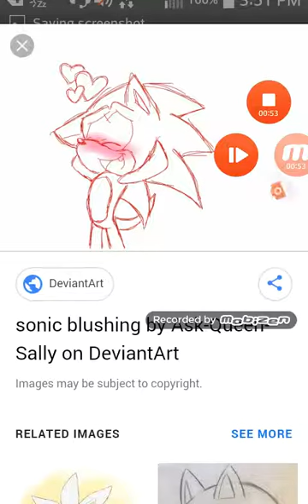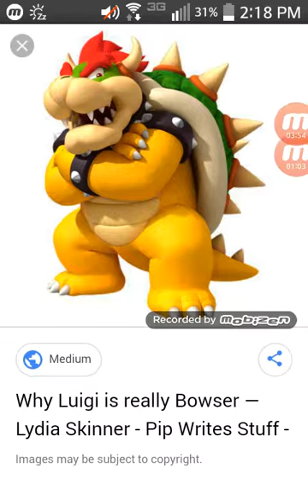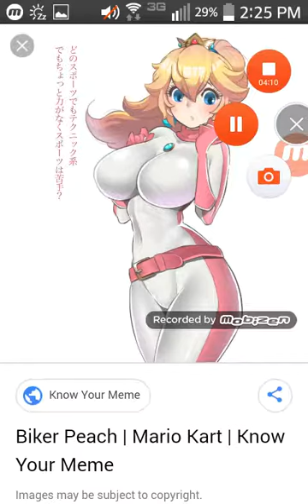The house of heroes season 2 episode 1 the kiss (for dayanadafangirl 100)